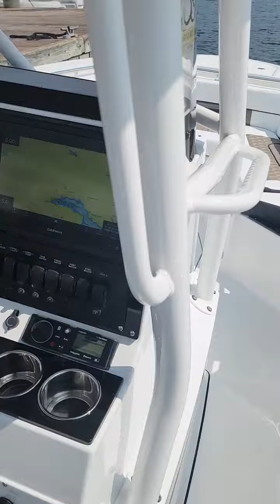2023 Blackfin 252 CC w V10 walk-around